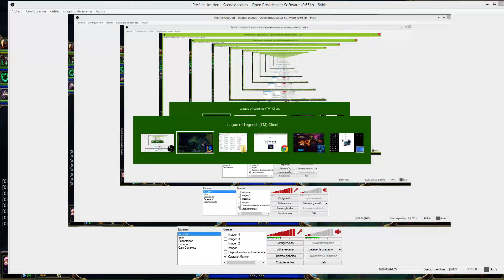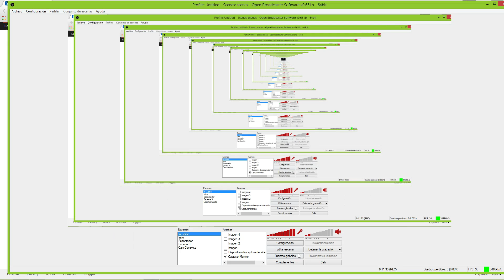RANKED Real Life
GG rito, controlad mejor a los afks, flamers y eloboosters, que os va de lujo. Mejor banearme a mi cuando les sale de los cojones que preocuparse porque mis partidas tengan mas calidad.